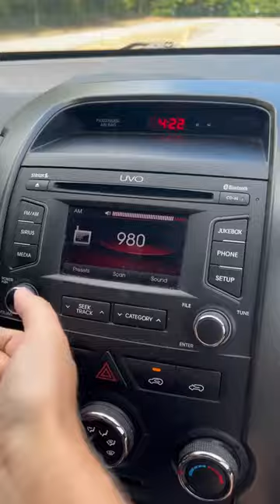RADIO DELETES EXHAUST? 😂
Turn on your am radio to delete your exhaust 😂